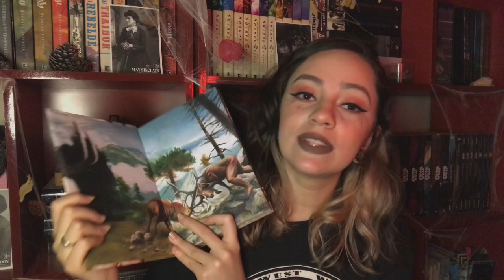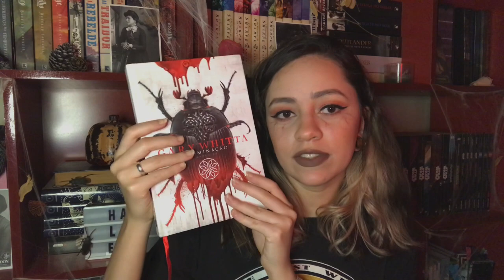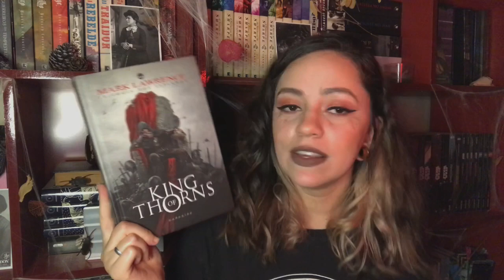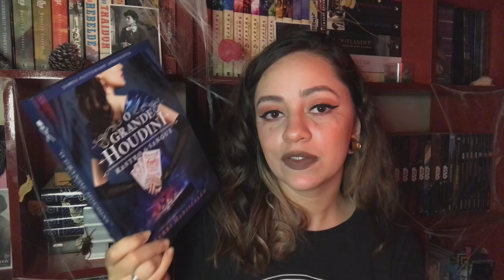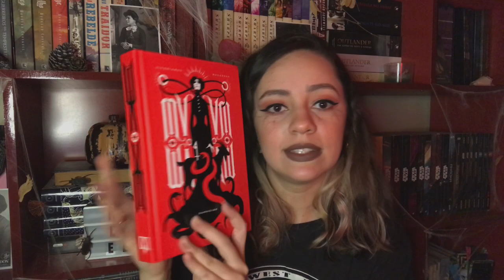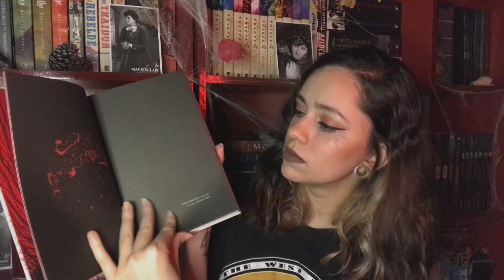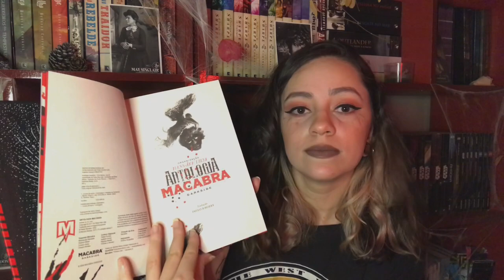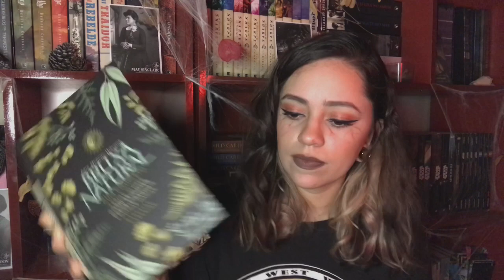Coleção Darksidebooks: se vender tudo compro um apartamento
No vídeo de hoje eu vim mostrar a minha coleção da editora mais trevosa: Darkside books. Por serem livros caros eu invisto naqueles que eu mais quero ler apenas.

Medo clássico Edgar Allan Poe (vol 1)
Medo clássico Edgar Allan Poe (vol 2)
Medo clássico H. P. Lovecraft
A noiva fantasma
O menino que desenhava monstros
Prince of thorns
King os thorns
Emperor of thorns
Prince of fools
The liar's key
Os senhores dos dinossauros
As crônicas de Morrighan
The kiss of deception
The heart of betrayal
The beauty of darkness
O demonologista
Os condenados
A criatura
Star Wars, a trilogia
Jack, o estripador
Príncipe Drácula
O grande Houdini
Crimes vitorianos macabros
Vitorianas macabras
Medicina macabra
A garota da casa ao lado
Invasores de corpos
Livros de sangue
Antologia macabra
Ed e Lorraine Warren
Bruxa natural
Grimório das bruxas
Holmes o maligno
O retrato de Dorian Gray
Mulhres extraordinárias